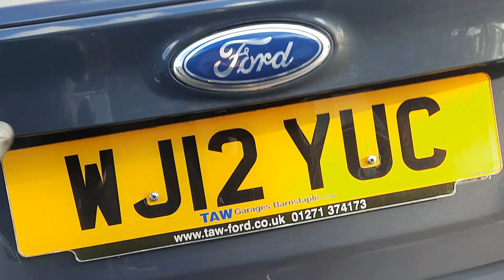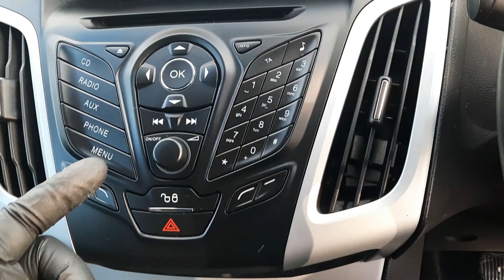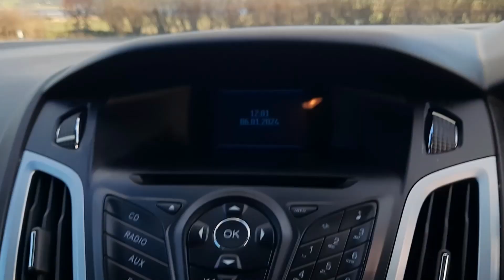2012 Ford Focus 1.6 Zetec 5 door Petrol Manual